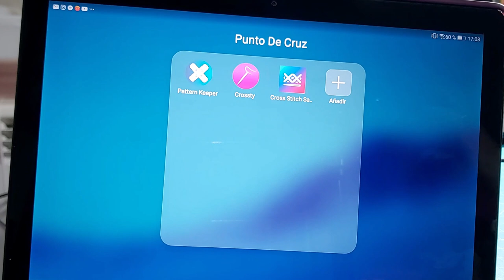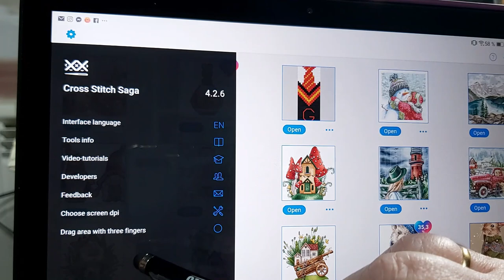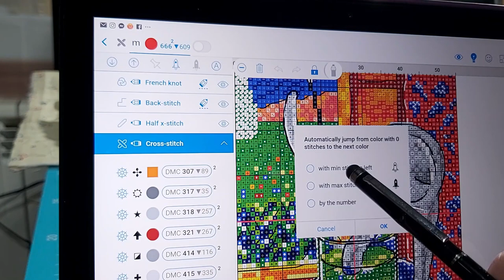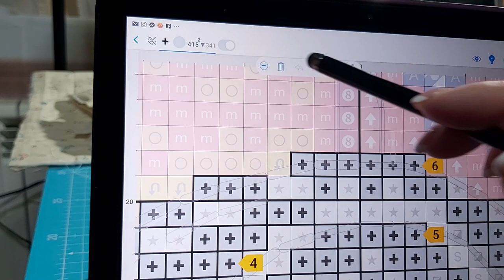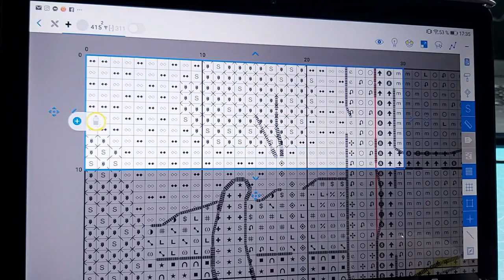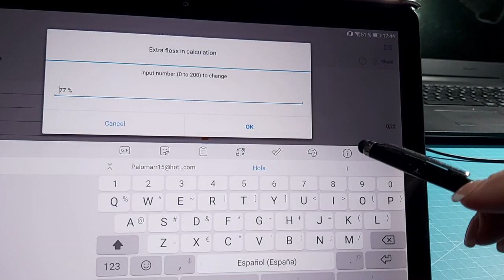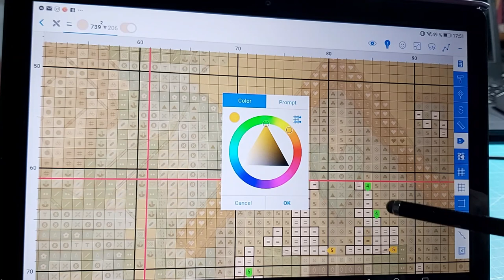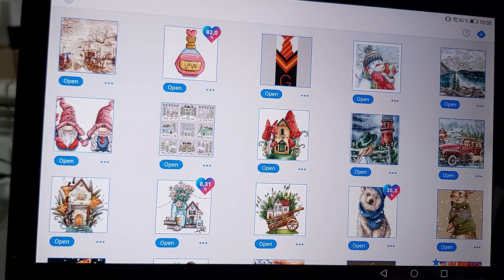🧵👩🏼‍💻Como uso el CROSSTITCH SAGA de manera básica y sencilla 👩🏼‍💻🧵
Gráficos gratuitos en xsd

Aquí te dejo el tutorial del que yo aprendí